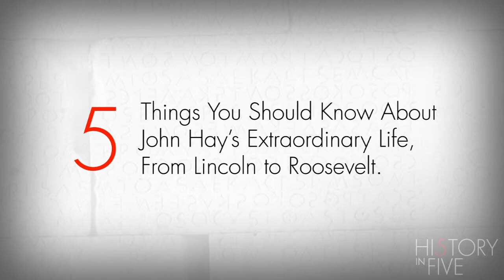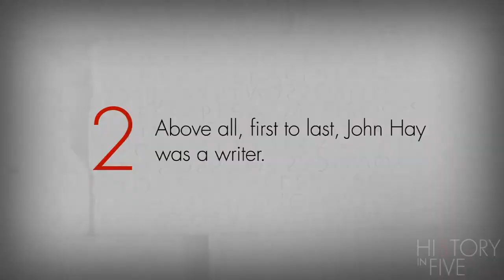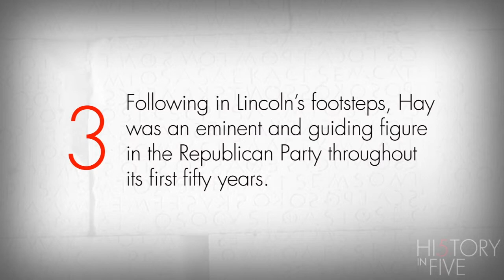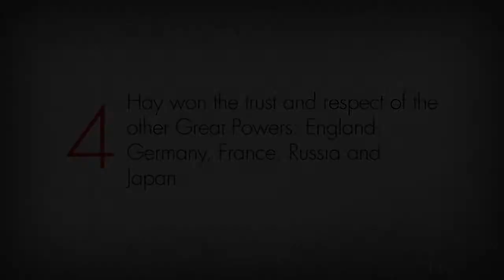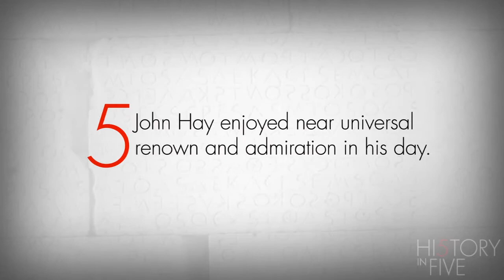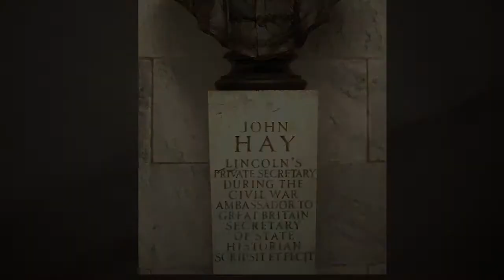History in Five: John Taliaferro on John Hay, from Lincoln to Roosevelt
John Taliaferro, the author of ALL THE GREAT PRIZES, discusses the remarkable life of John Hay, whose career began as an aide to Abraham Lincoln and ended as a close adviser to Teddy Roosevelt.